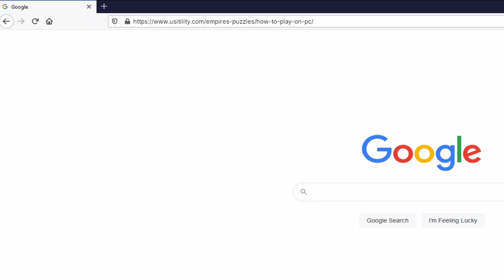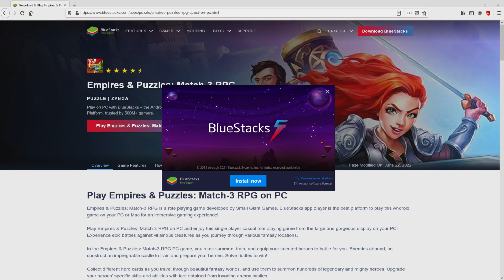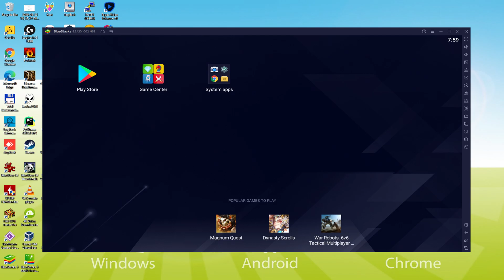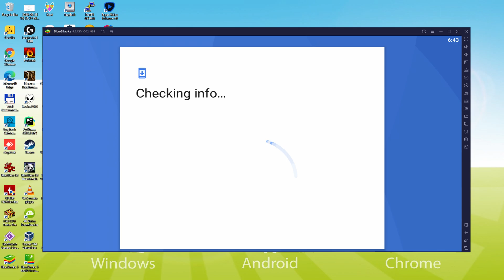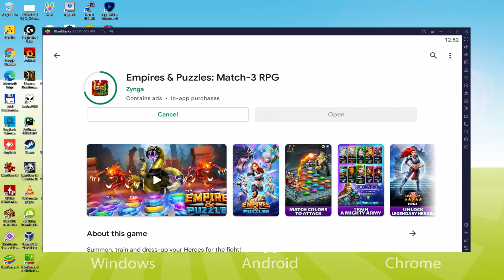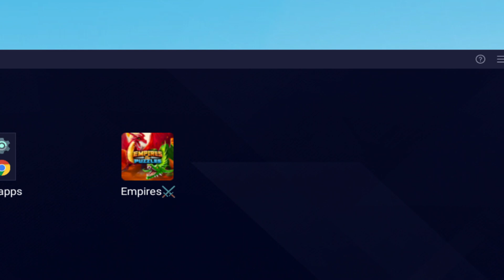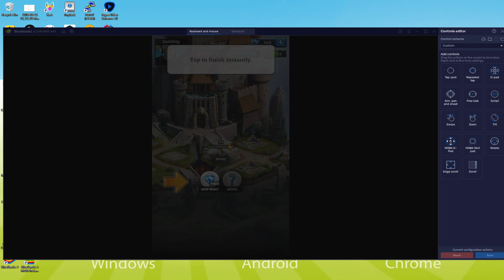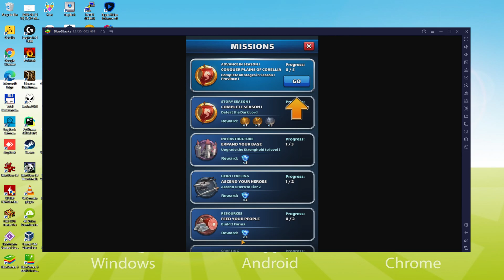🎮 How to PLAY [ Empires & Puzzles ] on PC ▶ DOWNLOAD and INSTALL Usitility2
How to play Empires &amp; Puzzles on PC Download ▶ Windows 10/7/8

⚠⚠⚠ IMPORTANT ⚠⚠⚠ This method is for playing the free Empires &amp; Puzzles game on PC. It will install the official and legal version of Empires &amp; Puzzles from the Play Store. If you want to buy any item or object in the game, you will have to pay in the usual way, i.e. using PayPal, Credit/Debit Card, etc.

00:00 Intro
00:35 Go to BlueStacks website
01:22 Download Empires &amp; Puzzles on your Windows PC
01:38 Launch the installer of Empires &amp; Puzzles
01:54 Customize installation and change the install directory
02:22 Install Empires &amp; Puzzles on your PC
03:31 How to launch BlueStacks from the Windows desktop
04:05 Sign in on Google Play
04:55 Accept Google Terms of Service
05:04 Create a backup on Google Drive of your emulated device
05:18 Go to the BlueStacks desktop
05:29 Install Empires &amp; Puzzles on the BlueStacks emulator
06:06 Launch Empires &amp; Puzzles directly from BlueStacks
06:21 How to adjust the volume of Empires &amp; Puzzles
06:41 How to maximize the emulator screen
06:52 How to play at full screen
07:10 Customize BlueStacks keyboard options
07:32 How to change the game and emulator language
08:06 Receiving Email of new device connected to your Google account
08:46 Goodbye and greetings

Here are the instructions:

2) Click on Download Empires &amp; Puzzles on PC
3) Run the installer downloaded
4) Accept the Windows permissions to run the installer
5) Click on "Install Now".
6) Login to Google Play
7) If the game installation does not launch automatically, click on the Empires &amp; Puzzles icon on the BlueStacks desktop
8) Click the "Skip" button in the "Complete Account Setup" window
9) Click on the "Install" button
10) Click on "Open" and enjoy the Empires &amp; Puzzles on your PC

Empires &amp; Puzzles is a completely new take on the three-in-a-row genre. Fascinating puzzles with RPG elements are waiting for you, as well as the construction of a mighty fortress in addition to PVP duels. Join the battle right now!
The game is fully localized in Russian!
- Fight - Send your troops into battle and use awesome combos!
- Build - Rebuild a massive military fortress!
- Gather an army - Summon and pump up hundreds of powerful heroes!
- Attack Enemies - Fight other players from around the world!
- Play with friends - Fight huge Titans as well as participate in Alliance wars!
- Stunning graphics and game dynamics- Enjoy detailed monsters, heroes, and visuals in this majestic fantasy world!

If you want to download Empires &amp; Puzzles on PC it's very easy. Click on the above link, and follow the video instructions. BlueStacks, the Android emulator, will be installed on your PC so you can play easily on your Computer.

Empires &amp; Puzzles is a mobile game, but you can download and play it on PC in a few minutes.